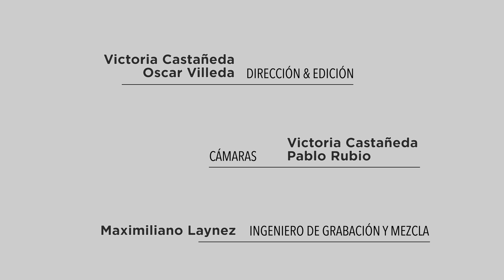Los Florifundia - Brugmansia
REVISTA ESQUISSES